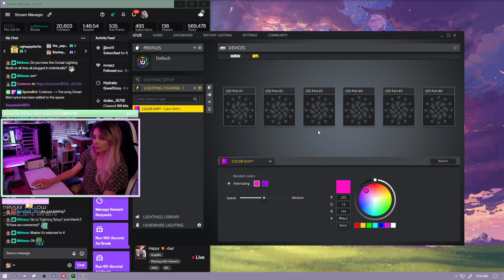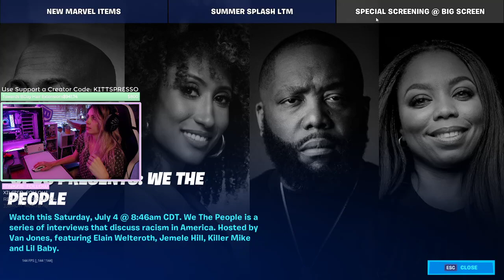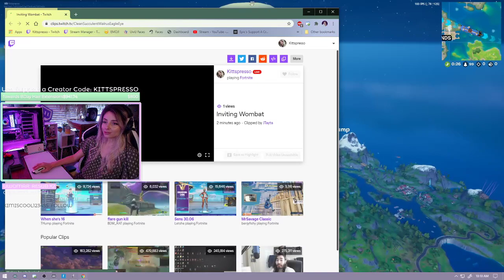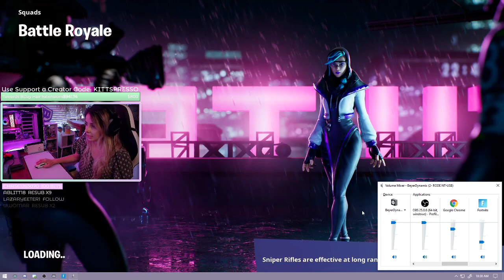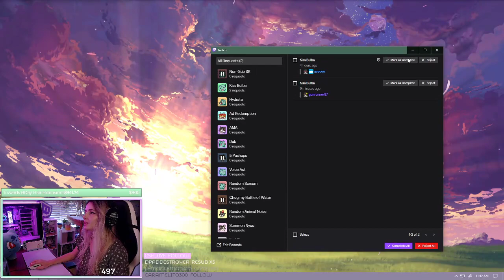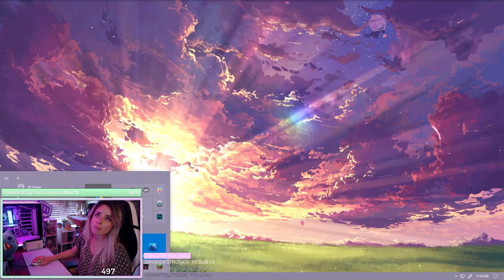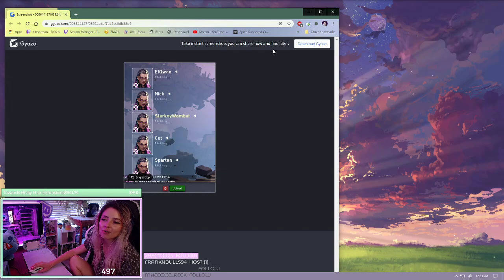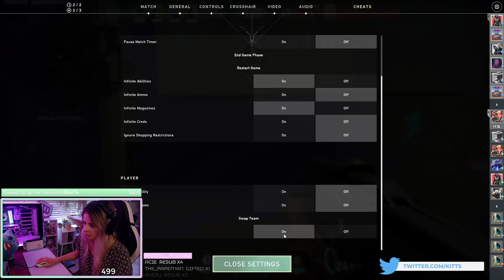07/03/2020 - Happy 🍟 day!